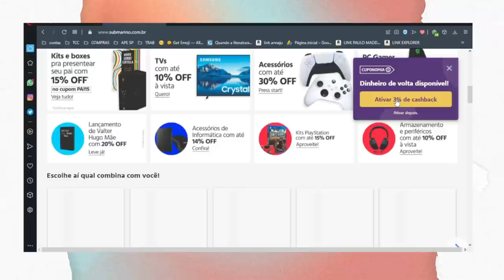vlog | óbvio que o maior vídeo do canal seria sobre corte de chamas prateadas (acosf)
⏱ TIMESTAMP ⏱